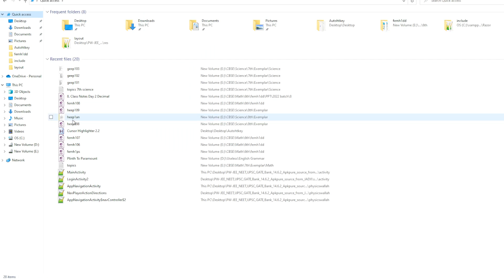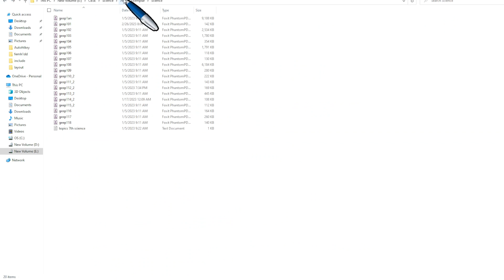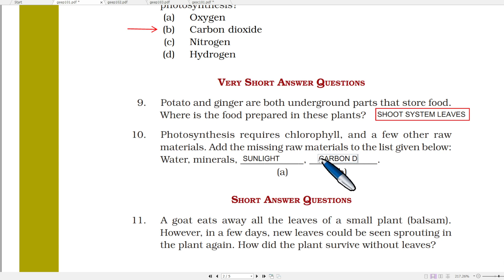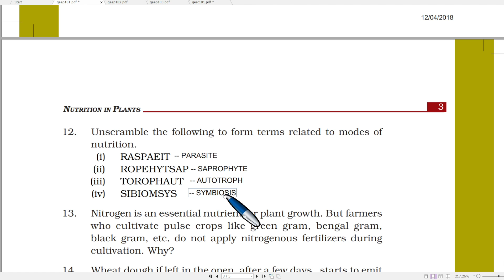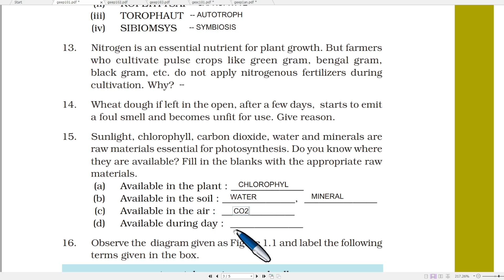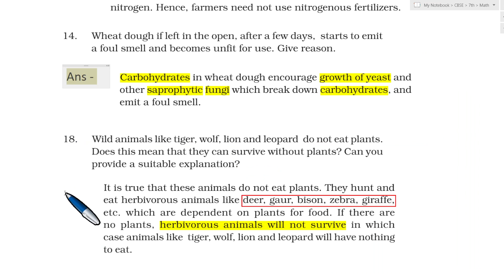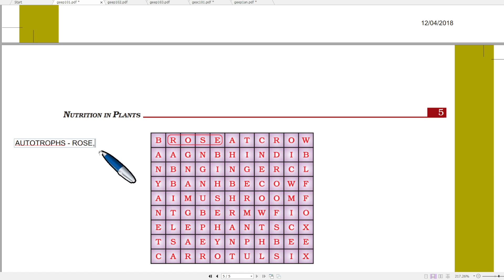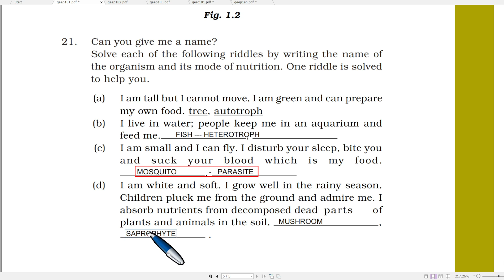1. Nutrition in Plants Revision for Annual Exam 2023 | OAV CBSE 7th Science Revision Exemplar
1. Nutrition in Plants Revision for Annual Exam 2023  |  OAV CBSE 7th Science Revision Exemplar